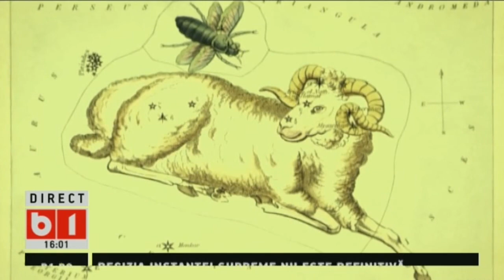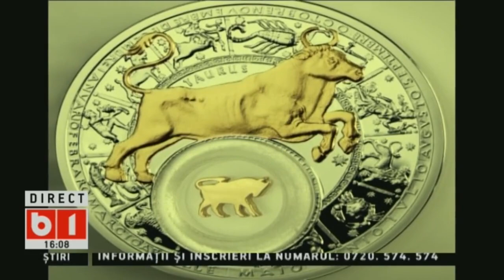360 GRADE CU ALINA BADIC. HOROSCOP ZODIE BERBEC, SAPT 4 MAI-11 MAI 2019